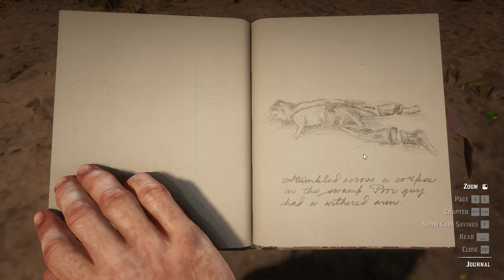Its time to kill crocodile lets Go Red Dead Redemption 2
This channel is for the gamers, of the gamers and by the gamers.

Get the best gaming experience only here  @hmzgaming89